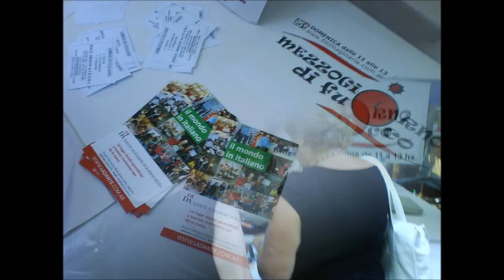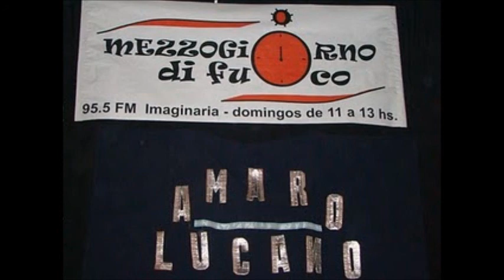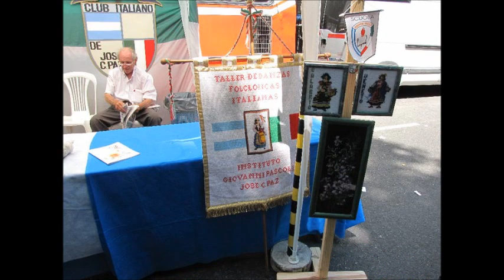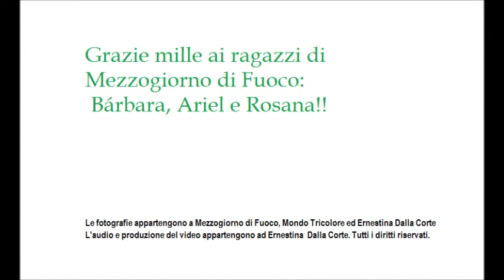Intervista di Mezzogiorno di Fuoco a Ernestina Dalla Corte di Mondo Tricolore!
Este es el audio de la entrevista que hizo el programa de radio italiano Mezzogiorno di Fuoco a Ernestina Dalla Corte, socia fundadora del Grupo de Juventud Italiana de José C. Paz llamado Mondo Tricolore.
Mezzogiorno di Fuoco a cura di Rosana Rogato, condotto da Barbara Bonacin e Ariel.